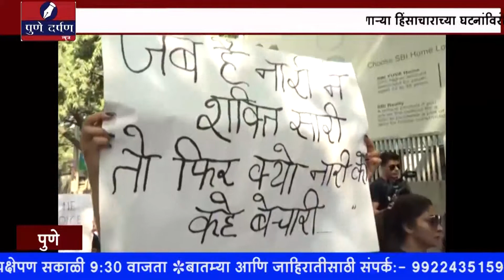समाजामध्ये महिलांबाबतीत होणाऱ्या हिंसाचाराच्या घटनांविरोधात जनजागृतीची गरज वाहतूक शाखेच्या पोलीस उपा